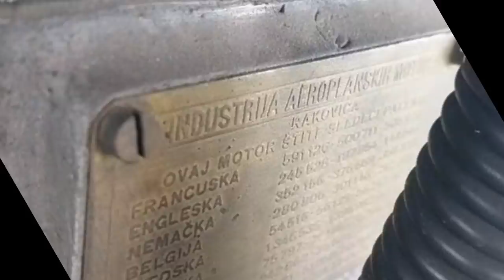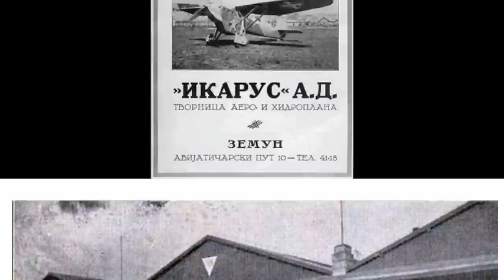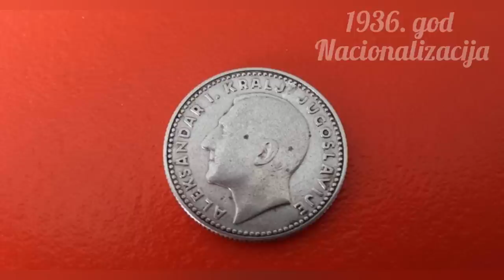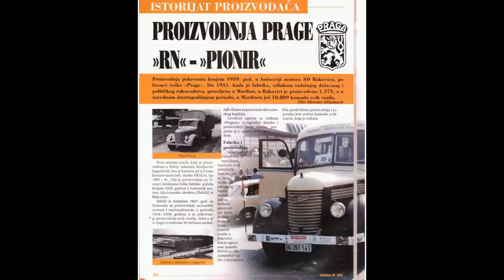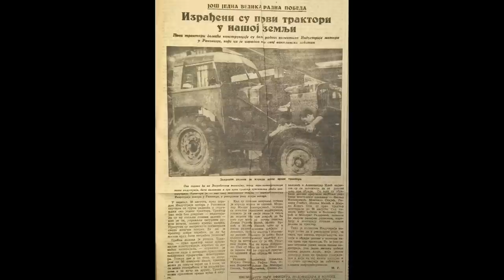IMR - Industrija Motora Rakovica - Od uspona do pada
Industrija Motora Rakovica je bila proizvođač poljoprivrednih mašina sa shedištem u Rakovici, Beograd, Srbija, bivša Jugoslavija. Prvobitno osnovani 1927. godine kao Zadrugar, proizvode traktore i motore. Motori su bazirani na originalno licenciranim Perkinsovim modelima motora.